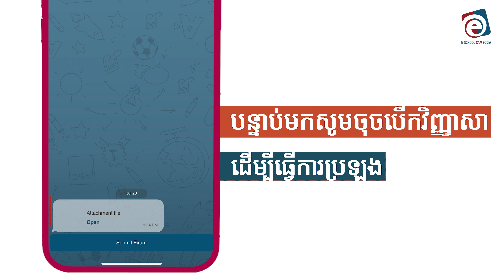របៀបចូលរួមប្រឡងតេស្តសាកល្បងនៅក្នុងអ៊ែប E-School Cambodia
វីដេអូនេះនឹងបង្ហាញដល់អ្នកទាំងអស់គ្នា អំពីលំនាំ ឬដំណើរការនៃការប្រឡងសាកល្បងតាមអនឡាញនៅក្នងអ៊ែប E-School Cambodia ដែលមានពន្យល់តាំងរបៀបចូលប្រឡង រហូតដល់ពេល Submit ចម្លើយចូលមកក្នុងអ៊ែបវិញ ។